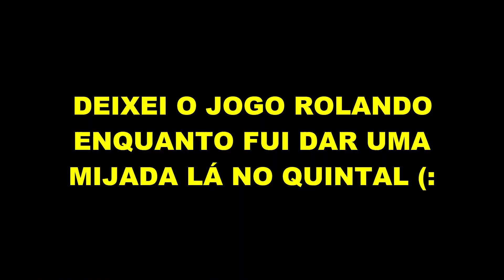GTA 3 EDIÇÃO DEFINITIVA TRILOGY #20 - Missões Secundárias Do Marty Chonks & D-Ice Pra Fechar 😌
- MODS SEMELHANTES: Resident Evil 0, 1, 2, 5, 6, 7 / RE4 Cutscenes Mortes / Biohazard 4 Versão Diferença Censura Japão / Mega Doutor Dr Salvador / El Gigante / Ganados / Extreme Condition Condição Extrema / Resident Evil 4 God Of War Regenerators & Regeneradores Na Vila / Resident Evil 4 No Brasil Life In Hell / Resident Evil 4 Rising Of Evil / Resident Evil 4 Sorteio Piece Of Cake / Resident Evil 4 Prepare To Die / Resident Evil 4 Modo Pacifista Impossível Da Escuridão / Resident Evil 4 Modo Inferno / Resident Evil 4 Welcome To Hell / Resident Evil 4 HD Project / Resident Evil 4 Remasterizado & Remake / Resident Evil 4 Cenas A Origem E Teoria / Resident Evil 4 Novistadors Verdugo / Resident Evil 4 U-3 / Resident Evil 4 J.J / Resident Evil 4 Lugares Secretos / Resident Evil 4 Bugs, Easter Eggs, Mistérios & Curiosidades Do Jogo Resolvidos / Resident Evil 4 Las Plagas Parasita / Resident Evil 4 Garrador / Ramon Salazar / Resident Evil 4 Krauser / Resident Evil 4 Osmund Saddler / Resident Evil 4 Dublado / Resident Evil 4 Separate Ways / Resident Evil 4 Assigment Ada / Resident Evil 4 The Mercenaries / Resident Evil 4 Pack Armas Infinitas & Secretas / Resident Evil 4 Mods Insanos / Resident Evil 4 Bitorez Mendez / Resident Evil 4 Tesouros / Resident Evil 4 Chicago Typewriter / P.R.L 412 / Resident Evil 4 Hand Cannon / Broken Butterfly / Resident Evil 4 Killer 7 / Resident Evil 4 Stryker / Resident Evil 4 Rocket Launcher / Resident Evil 4 Matilda / Resident Evil 4 Lobos Colmillos / Resident Evil 4 Armaduras / Resident Evil 3.5 / Resident Evil Netflix Filme Alice Melhores Momentos Série Anime Episódio 01 / Leon Vendetta / Resident Evil 4 Paródia Animada / Resident Evil 4 Youtubers Melhores Mods Malucos Bizarros Engraçados Insanos BR / Resident Evil 4 Dmenor11, Master Reset, FunkyBlackCat, Enmynest, Nina Chambers, Mfw, ReviewsDeGames, Marlon Chaves / Resident Evil 4 Skins Ada Ashley Jill Valentine Clair Redfield Nua Pelada +18 / Resident Evil 4 Mod Inimigos Cenários Novos / Resident Evil 4 ExtremeCondition / Resident Evil 4 Sem Levar Danos No Damage Levou 1 Hit Reseta Live Ao Vivo / Resident Evil 4 Desafio / Resident Evil 4 Sem Miojão / Resident Evil 4 Sem Mercador No Upgrades / Resident Evil 4 Sem Erva Amarela, Verde, Vermelha / Resident Evil 4 Sem Morrer / Resident Evil 4 Sem Tunar Armas / Resident Evil 4 Ovos Experiência / Resident Evil 4 Como Tirar Mudar A Cor Da Mira Laser Transparente / Resident Evil 4 O Começo Modo História Completo Detonado Gameplay / Resident Evil 4 Sem Armas Infinitas Profissional / Resident Evil 4 Matando Todos Os Inimigos & Bosses / Resident Evil 4 Limpando Geral / Resident Evil 4 Speedrun Mais Rápida Do Mundo / Resident Evil 4 Ranking Recorde Mundial / Resident Evil 4 Só Pistolas / Resident Evil 4 TMP / Resident Evil 4 Escopetas / Resident Evil 4 Rifles / Resident Evil 4 Magnum / Resident Evil 4 Só Faca O Jogo Inteiro / Resident Evil 4 Só Granadas & Mine Thrower Lança Minas / Resident Evil 4 Sem Matar Ninguém No All Deaths / Tudo Está Errado Com Resident Evil 4 / Resident Evil 4 O Verdadeiro Remaster / Tutorial Como Baixar E Instalar Resident Evil 4 Full Rip Download Completo Traduzido Dublado Legendado Em Português PT-BR No Media Fire Via Torrent, 4 Shared & Mega / Saiu Resident Evil 4 Android Celular Melhor Método 100% De Graça Gratuito / Resident Evil 4 Gráficos Ultra Realistas / Resident Evil 4 Primeiras Betas / Resident Evil 4 No GTA San Andreas CJ / Resident Evil 8: Village React Reação Reagindo Tente Não Rir / Resident Evil Code Verônica / Resident Evil 4 Vale A Pena? Primeiras Impressões Do Jogo / Resident Evil 4 Zerando Em Menos De 7 25 Minutos 1 Hora No Cheater Run Trapaça / Resident Evil 4 Castelo Ilha / Resident Evil 4 Todos Os Files & Medalhões Do Jogo / Resident Evil Gaiden / Resident Evil Outbreak / Resident Evil 3 Nêmesis / Resident Evil Revelations Zero / Resident Evil The Umbrella Darkside Chronicles Chris / Albert Wesker / Hunk / Luis Sera / Cherry Birkin / Jake Muller / Sheva Alomar / Ethan / Mia / Leon Scott Kennedy / Ada Wong / Barry Burton / Resident Evil 4 Coisas Legais Que Irritam Bastante / Resident Evil 4 Enredo Com Spoilers / Resident Evil 4 Console Ps4, Ps5, Xbox One, Nintendo, Game Cube / Shinji Mikami / Saga Resident Evil / Resident Evil 4 Top 10 Músicas Sons Soundtrack Trilha Sonora Theme Guitarra / Resident Evil Steam Zumbis Zombies Monstros Majinis / Resident Evil Silent Hill Ação E Terror Fantasmas Alucinações / Edição Definitiva 4k 2022.